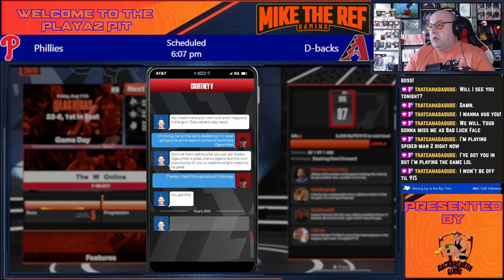COMMISSIONER'S CUP: NBA 2k24 WNBA Run for Michele TheRef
Recorded LIVE October 20, 2023.  Catch all the action LIVE on the MikeTheRef Twitch Channel.  Link in Channel Description.

The journey continues for Michel TheRef, power forward who was initially passed on in the WNBA draft.  She took her talents overseas, and now with some seasoning, she has become a key part of the success of the New York Liberty.  Can she bring a championship to Gotham?